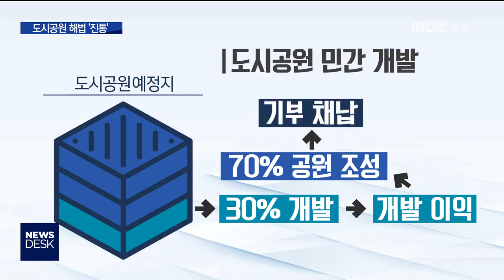해제 앞둔 도시공원 "대책 없나요?"ㅣMBC충북NEWS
[앵커]
 도시공원 예정 부지로 지정해놓고
20년간 공원을 만들지 않은 땅은
앞으로 1년 반 뒤면 한꺼번에 예정지에서
해제됩니다.
 도시 숲이 마구잡이로 개발되지 않도록
대책이 필요한데, 청주시와 환경단체가
이 방법을 두고 부딪치고 있습니다.

 [기자]
 오는 2020년 7월
도시공원 예정지에서 해제되는 곳은
청주시에서만 38군데,
면적은 548만 제곱미터에 이릅니다.

 대부분 자연녹지인데,
앞으로 1년 반 뒤면 각종 개발행위가
가능해지는 겁니다.

 청주시가 3년 전에 내놓은 대책은
민간 개발 방식.

 CG 면적의 30%를 민간업체가 개발한 뒤,
여기서 나온 이익 일부로
남은 70%를 공원으로 개발해
돌려주는 방식입니다.

 이후 해제 예정지 절반을 차지하는
8개 공원에 민간개발이 추진되고 있고,
이 가운데 6군데는
아파트 건설이 추진 중입니다.

 청주시는 자체 예산으로는
전체 공원 부지를 사들일 수 없다며
민간 개발이 도시 숲을 지킬 수 있는
가장 현실적인 대안이라고 밝혔습니다.

[박노설/청주시 공원조성과장]
"도저히 재정을 감당할 수 없어서 민간 공원
개발 방식으로 가고, (땅값) 100억 원 미만
공원은 시에서 최대한 예산을 확보해서
자체적으로 개발하는 방식"

 환경단체에서는
아파트 공사가 실제로 시작된 2군데를 빼고,
나머지 6군데는 민간 개발을 원점에서
재검토하라고 주장하고 있습니다.

 미분양이 넘쳐나는데 도시 숲을 없애가면서
굳이 아파트를 지을 필요가 없다는 것.

 도시공원에서 한꺼번에 해제되더라고
개발 압력이 높은 일부 지역만 우선 사들이면
난개발을 막을 수 있다고 판단하고 있습니다.

 아파트 대신 보건소나 도서관을 짓는
공영개발도 대안으로 내놓았습니다.

[신경아/(사)두꺼비친구들 사무처장]
"지방채 발행을 해서 매입하는 경우도 있을
거고요 민간 개발이 아닌 공영 개발을 통해
투자 비용을 적게 들이는 그런 방법도
있을 거 같습니다."

 도시공원 개발을 두고 논란이 끊이질 않자
한범덕 청주시장은 협의체를 만들어
사회적 합의를 끌어내겠다고 약속했습니다.

 하지만 협의체 구성 방식 등을 두고
갈등이 벌어지면서 차일피일 미뤄지고 있고,
협의체가 만들어지더라도 정해진 시간 안에
합의점을 찾을 수 있을지는 미지수입니다.